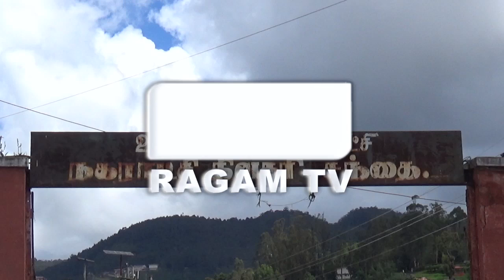ஒரு கிலோ தக்காளி ரூ.100 ! | RAGAMNEWS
உதகையில் ஒரு கிலோ தக்காளி ரூபாய்.100க்கு விற்கப்படுகிறது